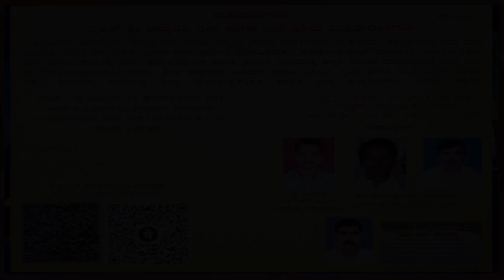ವಸಂತವನ ಪಂಚಕಲ್ಯಾಣದ ಬಗ್ಗೆ ವಿವರ (ರತ್ನತ್ರಯ ಕಾರ್ಯಕ್ರಮ, ಚಂದನ TV Ep 203, 05-02-2023)